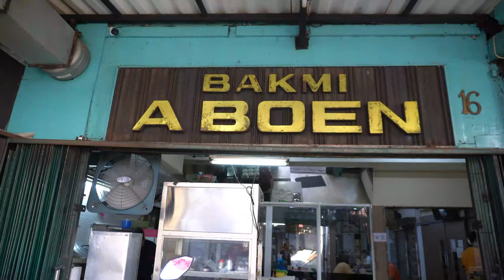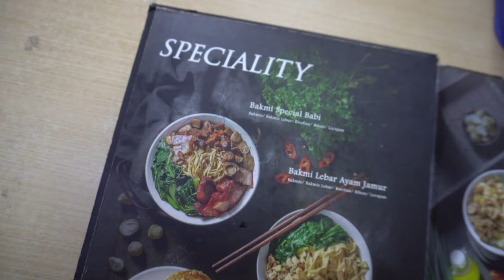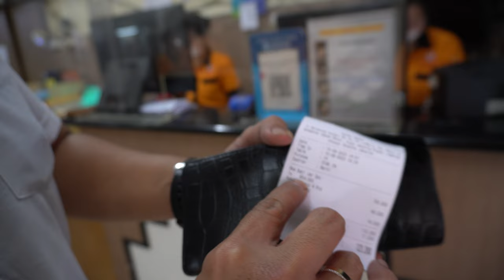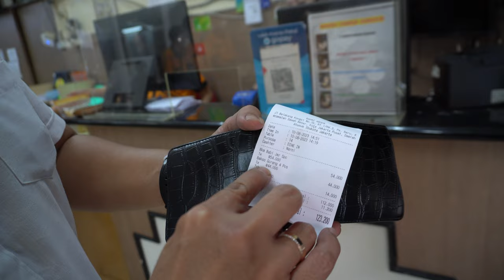Hidden Gem Bakmie Babi Pasar Baru | Bakmi A boen.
Nah buat hari ini di jam makan siang kita bakalan ajakin kalian nyari makanan yang tempat nya itu ngumpel di pinggiran pasar nih guys, jadi kita harus memasuki pasar nya itu buat nemuin tempat nya Bray, karena itu bener-bener ada di deket pasar baru jakarta pusat tuh bray ada nya di pasar baru nya Bray

soal rasa bakmi A boen ini udah jangan di raguin lagi deh, karena udah pasti cocok sama lidah kalian, di tambah lagi dengan ada nya bakso goreng itu akan nambah gurih nya Bray, tempat nya enak luas dan bersih Bray cocok untuk makan bareng temen dan keluarga tuh bray..

Benteng Daging adalah Distributor bahan baku restaurant dan rumah tangga untuk kebutuhan protein anda.
Barang-barang berkualitas saja yang kami berikan kepada anda dengan pelayanan terbaik.
Google Maps " Bakmi A boen "
Jl Belakang Kongsi No 16 Rt 001/003, Ps. Baru, Kecamatan Sawah Besar, Kota Jakarta Pusat, Daerah Khusus Ibukota Jakarta 10710.
Range Harga :
Bakmi Babi Jamur Special : 54.000
Bakso Goreng 4 pcs : 44.000
Es teh tawar 2 : .14.000
Buka Mulai 07:00 - 19:00
Shopping: